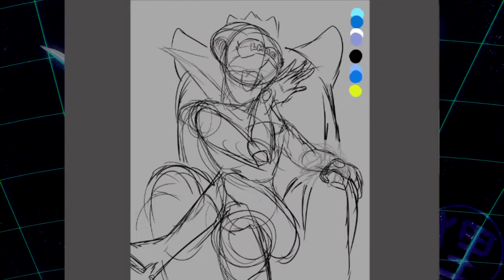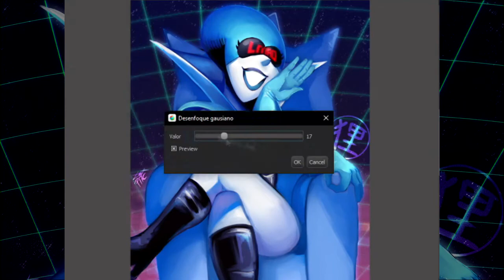Deltarune - The Queen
HOLA HOLA GENTE! COMO ESTAN? Yo aqui, desempolvando este canal, despues de unos meses sin subir... UN AÑO Sin subir nada, ngl, me pique de que youtube me bajara los videos y me metiera strike cuando yo no gano plata con esto y es como, ndea, no puedo entretenerme, pero bueh, subire cosillas de vez en cuando, cosas random y otras cosas mas, pq? no c, pero es lo que hay, no creo que sea tan constante como solia ser hace un año, pero bueno, veamos que sale sjjsjsjsjsjsj, los tkm, porcia, HAGO MAS COSAS EN TWITCH, PARA QUIEN LE INTERESE.